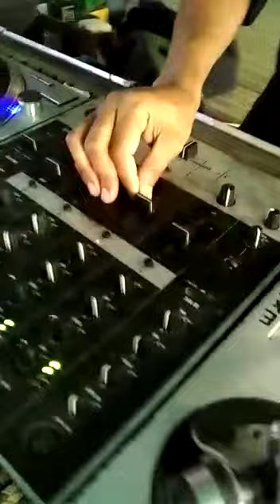Miniteca EXERION Con MK2 Dj Dionel 30 Años l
Miniteca EXERION de Dj Dionel 30 años en el mercado llevando lo Mejor, full Acetatos